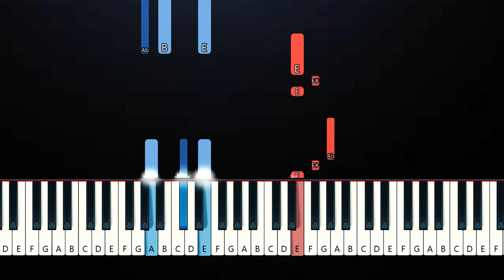Demi Lovato - 29 (Piano Tutorial)